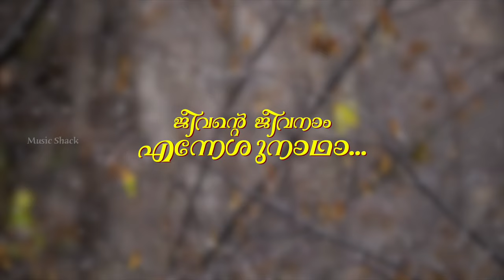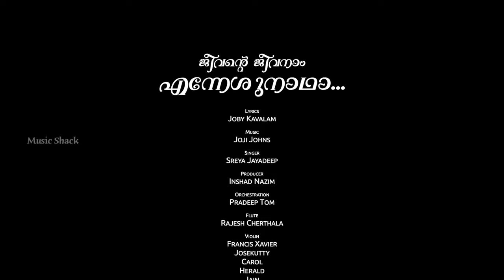Jeevante Jeevanaam Enneshunadha | Sreya Jayadeep |New Christian Video Song | Joby Kavalam|Joji Johns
JEEVANTE JEEVANAAM ENNESHUNADHA.
Lyrics : Joby Kavalam
Singer : Sreya Jayadeep
Orchestration :  Pradeep Tom
Producer :  Inshad Nazim
Recorded At : Amala Media House Kozhikod , Mini Film City Riyan
Recordists : Melwin Jacob, Ajay Joy
Final Mixing : Sundar  Digitrack Thrissur
Camera & Editing : Akhil Sreekumar
Produced by : Inshad Nazim

|| ANTI-PIRACY WARNING ||

*COPYRIGHT PROTECTED*